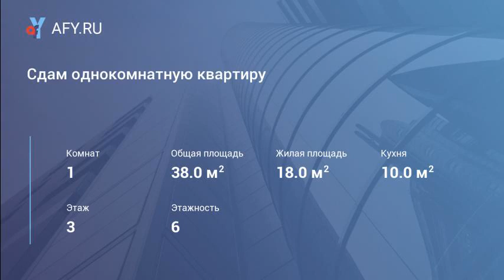Сдам однокомнатную квартиру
Цена: 14 000 Руб.
Сдается уютная теплая квартира.
Оборудована всем необходимым,
Wi-Fi и кабельное подключено.
Удобная транспортная развязка.
Рядом есть автостоянка,
вся необходимая для проживания инфраструктура вблизи.
Произведен хороший ремонт.
Возможно проживание с дом.питомцами.
Счетчики оплачиваются дополнительно.